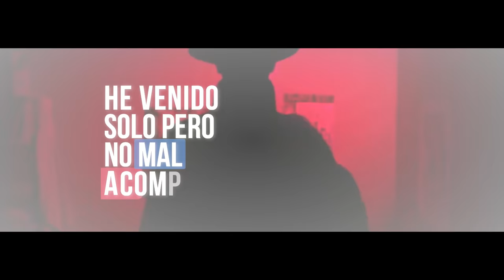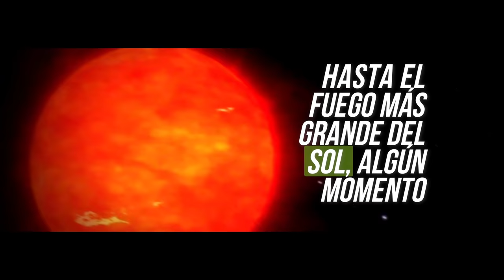SKILL vs NEKROOS | El minuto más EMOTIVO de Skill en la FMS Perú - Jornada 7 | Ryker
El minuto más emotivo de Skill en la FMS, uno de mis favoritos también. Mi primer video fue de este minuto, pero tenía una edición mucho más básica y eventualmente me vi forzado a borrar el video. Esta vez lo traigo de vuelta, con una edición más acorde a mi estilo de hoy en día. Apoyen a esta bestia detrás del instrumental!, Dominio Beats